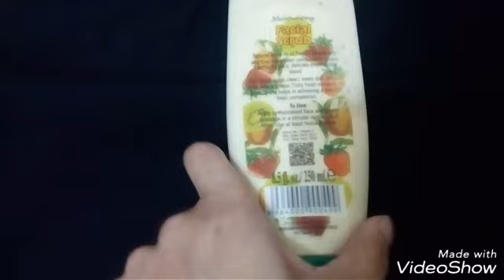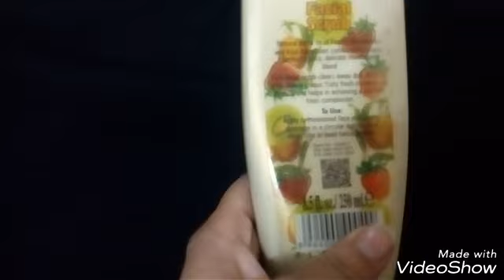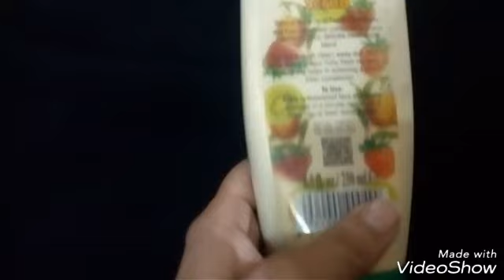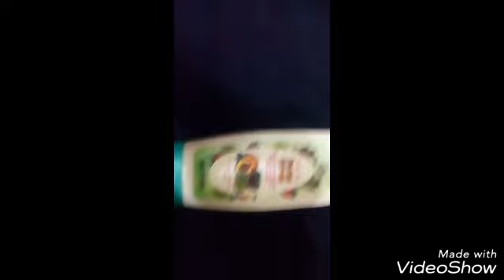Glowing smoothening scrub for face